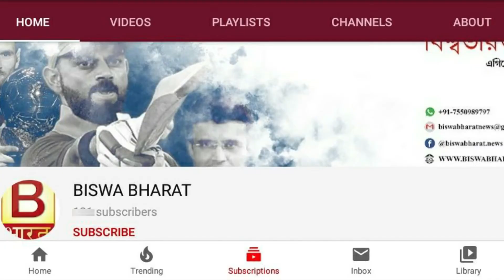পাহাড়ে বেড়াতে গিয়ে দুর্ঘটনা, মৃত কলকাতার কিশোরী-সহ তিন। Biswa Bharat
পাহাড়ে বেড়াতে গিয়ে দুর্ঘটনা, মৃত কলকাতার কিশোরী-সহ তিন। Sikkim Accident barasat#